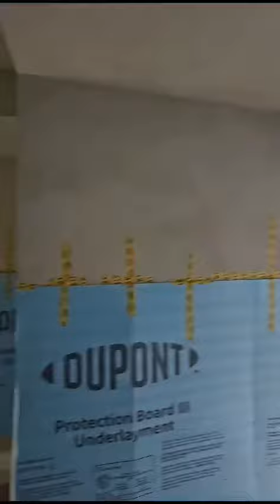plaster marmorino venetianplaster jcstuccoplastering